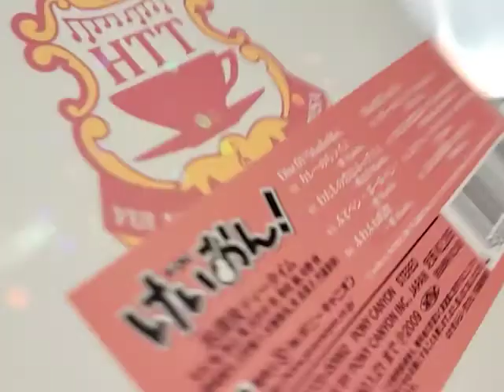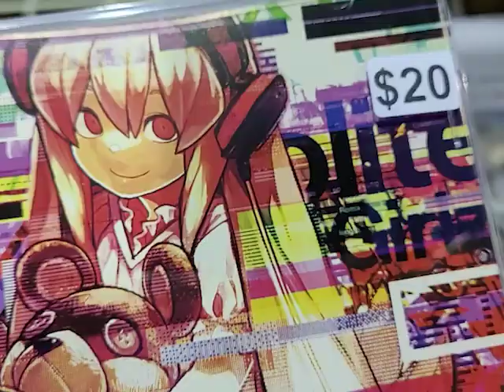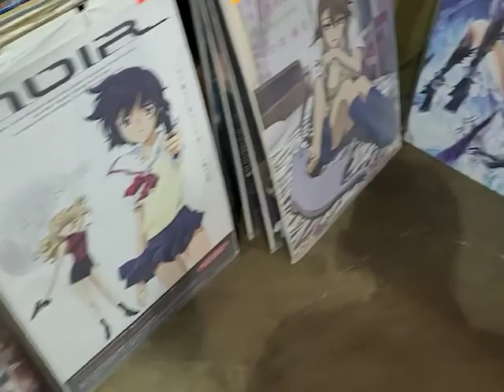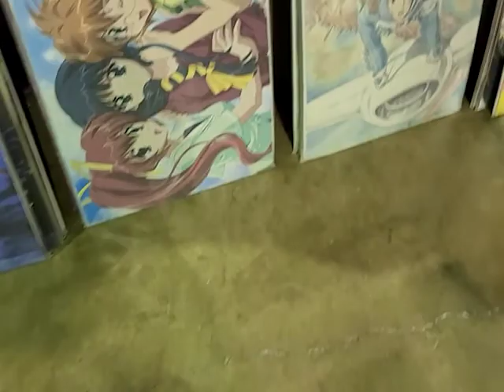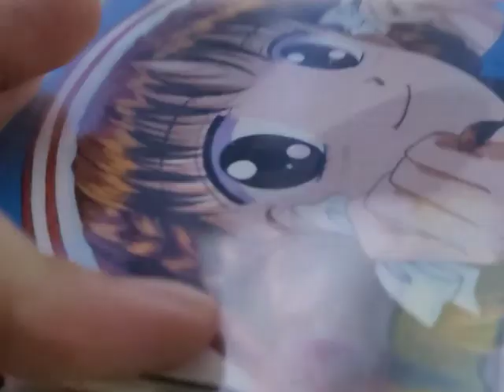suspicious otaku with an oreimo shirt tries to silently vlog at an anime convention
Convention footage but a lot was scrapped because I only filmed the ground for most of the time. anyways it's just a vlog thing of parzy akibakeimaxing and achieve heaven.

at 3:07 that is me saying "oh shoot" bc i saw a comic party poster and bought it on the spot. good anime btw